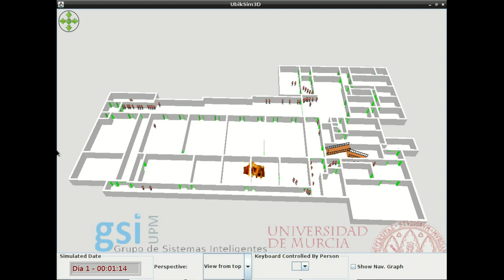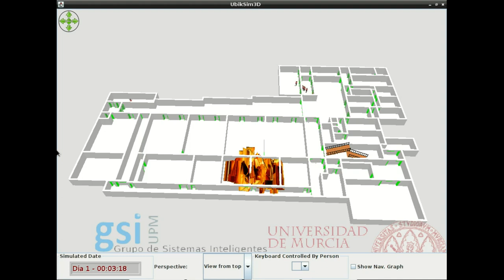Simulation for Fire Evacuation with UbikSim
This video shows the use of UbikSim to simulate indoor fire evacuation.